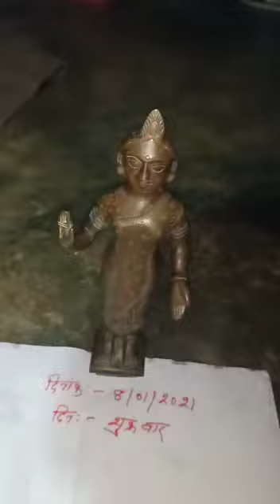"Function wali Murti" Bechna hai Contact to Asif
Mera Naam Asif hai aur main "D.R.P Maker & Seller" hoon agar aapko mere paas maujood yeh mere hathon ki banai hui Readymade Washeble "Functionised Murti" ko khareedna hai to aap kisi bhi time directly mere Personal Mobile Number par baat kar sakte ho aur Payments ko Pay karne ke liye mera UPI Bank A/C detail hai [All UPI Pay/BHIM SBI Pay/PhonePe/GooglePay/BharatPe/AmazonPe/Paytm 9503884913 ]